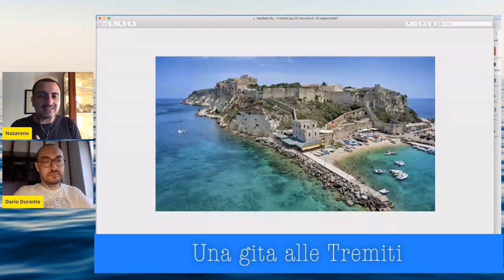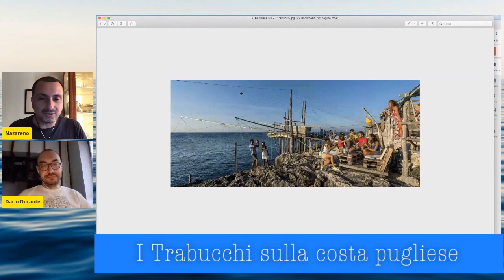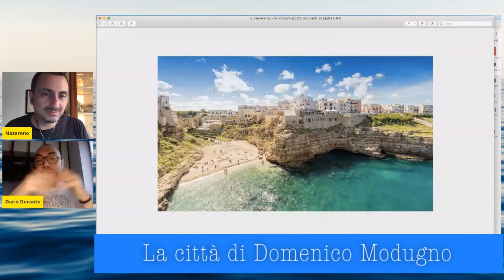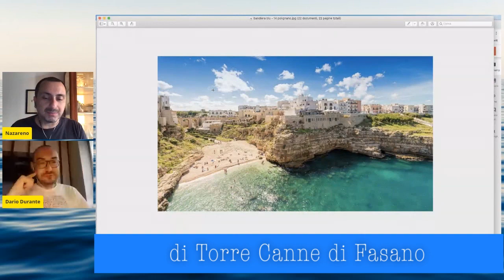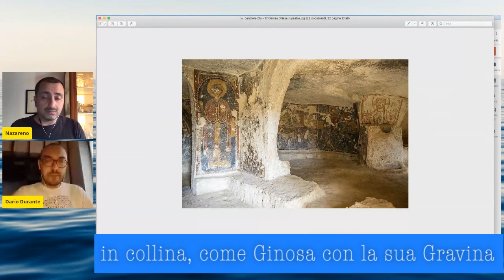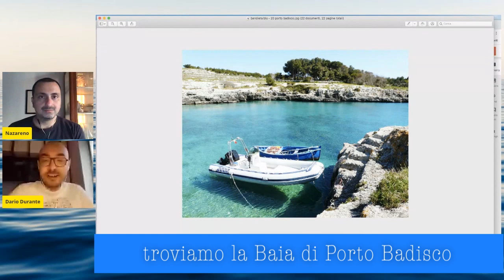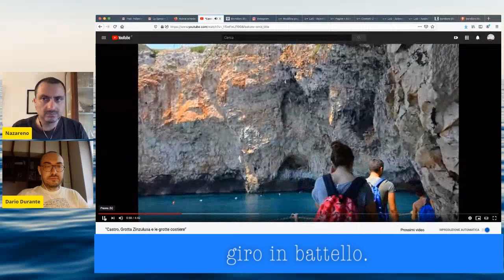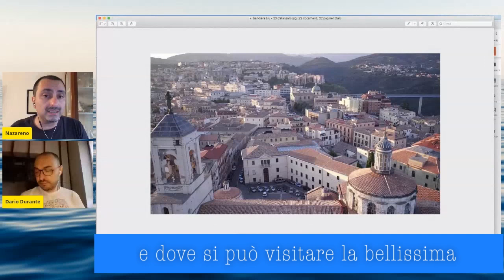Itinerari di Puglia Puntata 7: Le Bandiere Blu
Andiamo a scoprire, insieme a Dario Durante, le meravigliose località che hanno ricevuto il riconoscimento come Bandiera Blu per l'Estate 2020 e quanto distano dai nostri Hotel e Villaggi in Puglia e Calabria. Non solo, la Puglia non è solo mare e va vissuta a 360° così vi proponiamo anche luoghi alternativi da visitare una volta che avrete chiuso i vostri ombrelloni!

L' Eden Beach Club è un hotel 3 stelle del gruppo Apulia Hotel. E'ubicato a meno di 50 metri dalla spiaggia sabbiosa bagnata dal limpido mare mediterraneo (qui bandiera blu) ed in pieno centro a Torre Canne di Fasano alle porte del Salento.

A meno di 30 metri dal mare della paradisiaca costa ionica ed offriamo ai nostri ospiti una spiaggia privata ed attrezzata con servizi ed attenzioni.
In hotel proponiamo un soggiorno in formula Soft All Inclusive, ideale per le famiglie, con pasti e bevande sempre incluse nel prezzo.Si trova tra Corigliano Calabro e Rossano Calabro in Calabria.

Il nostro villaggio vacanze si trova a Sellia Marina, in una delle zone più belle di questa regione, ad appena 350 metri da una spiaggia privata, con sabbia finissima e mare dall’acqua cristallina, e a meno di un’ora dal Parco Nazionale della Sila.

Nei nostri club  potrai trovare la formula club e i bambini gratis con hotel e villaggia direttamente sul mare con animazione e Soft All inclusive.

Si trova ad Ostuni in Puglia alle porte del Salento. Dimentica i rumori della città, immergiti nella pace del nostro resort. Prenditela comoda, sei in vacanza.

Lascia a casa corse e affanno, dimentica i pensieri di tutti i giorni e ritrova tempo per le cose importanti della vita. La tua tranquillità, la vicinanza di chi ami e la possibilità di dedicarti a quello che ti fa stare bene.

Città Bianca Country Resort sarà la perfetta cornice della tua vacanza rigenerante. Situato sulle colline della Valle d’Itria, a soli 10 minuti dal mare e a pochi metri dal più grande Parco Avventura dell’Alto Salento, il nostro è un hotel 4 stelle che ha abbracciato la filosofia slow.

Lentezza come filosofia di vita, per vivere ciò che ci circonda con maggiore attenzione, disintossicandoci dalla confusione del quotidiano. Un country Resort alle porte di Ostuni, immerso nel verde di un uliveto secolare. Un ottimo punto di partenza per visitare la Valle d’Itria e le bellezze della Puglia, la terra che amiamo e che ti aiuteremo a conoscere.

Qui non troverai animazione, ritmi serrati e programmi giornalieri: qui sarai sempre e solo tu a decidere come vivere la tua vacanza, coccolato dai nostri comfort e dal nostro staff, a tua disposizione in ogni momento.

Goditi vacanze di puro relax al Palace di Lucera: ci troviamo a Lucera a pochi passi da Foggia, ai piedi dei Monti Dauni, e a pochi passi da San Giovanni Rotondo, qui avrai a disposizione tutto quello che serve per un soggiorno di lavoro o di totale relax.
Vieni a scoprire i nostri ambienti e servizi: la nostra esclusiva Spa è la più grande di tutta la Puglia, il nostro Centro Congressi dispone di 5 sale attrezzate e personale qualificato per i tuoi allestimenti, abbiamo 2 Ristoranti gourmet per cene private, cerimonie ed eventi.